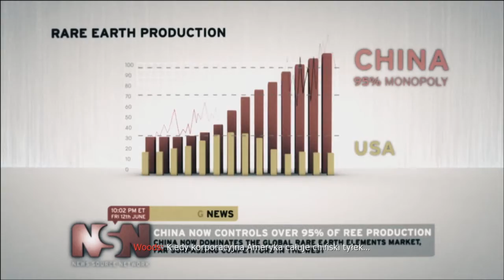Let's Play Call of Duty Black Ops 2 PC Get Celerium #3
Witam zapraszam was na trzeci odcinek "Get Celerium" z Call of Duty Black Ops 2.

Data premiery PC:

13 listopada 2012 ( światowa data premiery )
13 listopada 2012 ( data wydania w Polsce )
13 listopada 2012 ( premiera w USA )

Wymagania sprzętowe:
Procesor : Core i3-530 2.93 GHz
Pamięć ram : 4 GB
Karta grafiki : 512MB (GeForce 8800 GT lub lepsza),
Wolne miejsce : 17 GB
System : Windows Vista SP2, Windows 7 SP1, Windows 8

Please, if you like the video like & subspecies THX